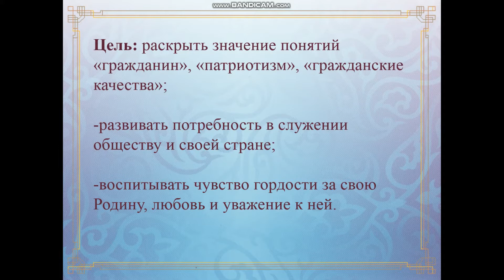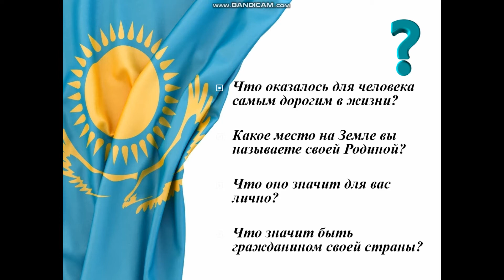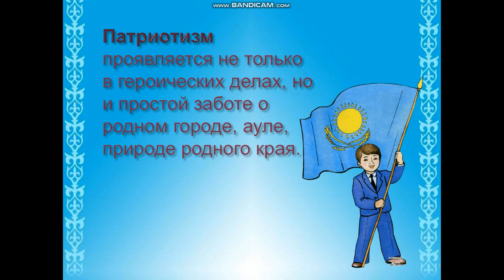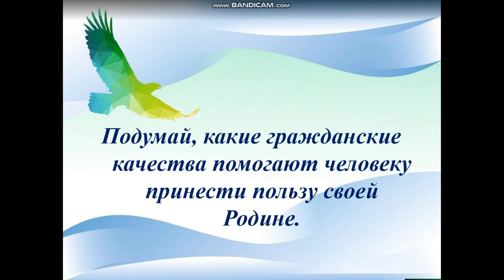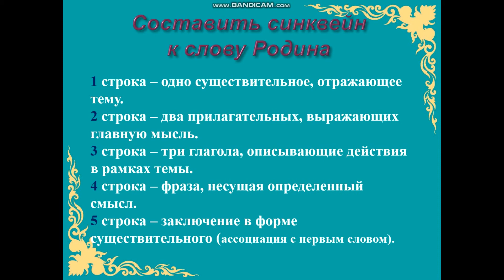Қостанай облысы Қарасу ЖББОМ Самопознание, 4 класс,Я Гражданин Чункевская